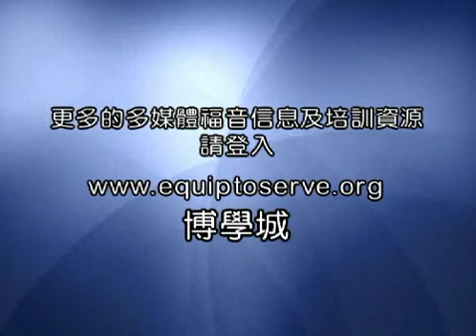人體探秘(4) 寶貴的雙手 (粵語)